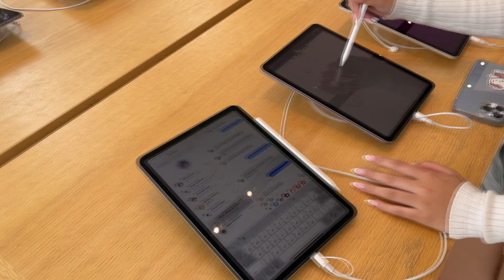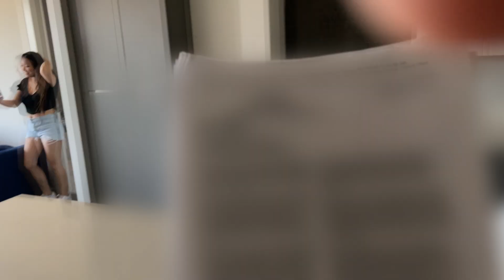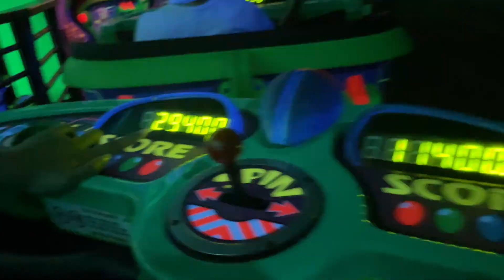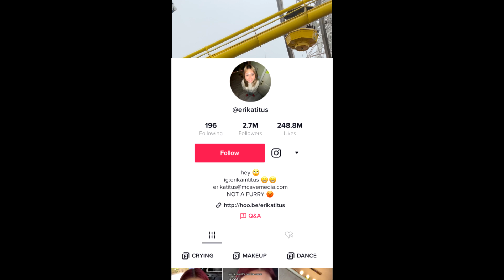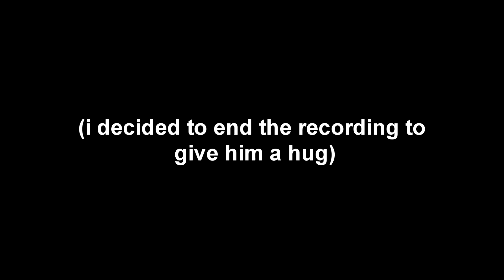I met Minecrafters in real life...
So since I just recently face revealed, I decided that I would fly to California to attend VidCon and also meet some of my good friends. Overall, I had so much fun and I am so very thankful that I got to spend time with such amazing people :) If you guys enjoy this type of content (irl stuff), please let me know by liking, commenting, and subscribing!

► Pack:
Ultra Realistic Shaders